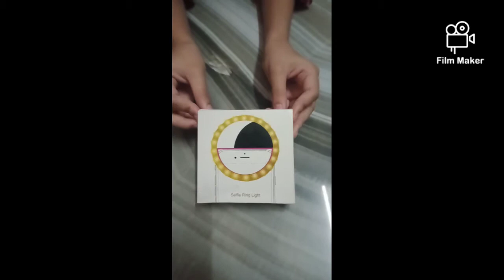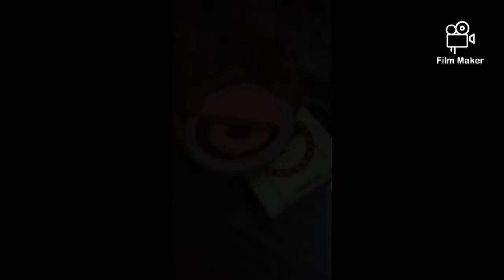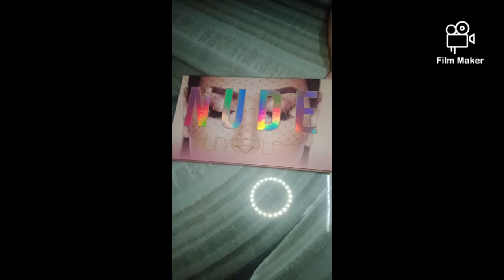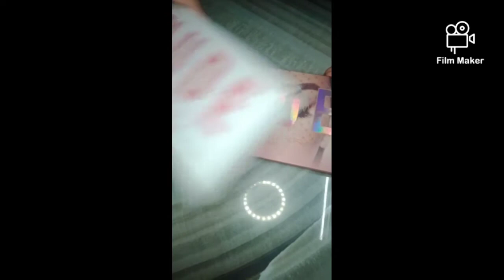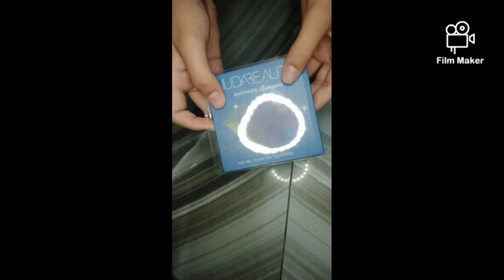My daraz haul